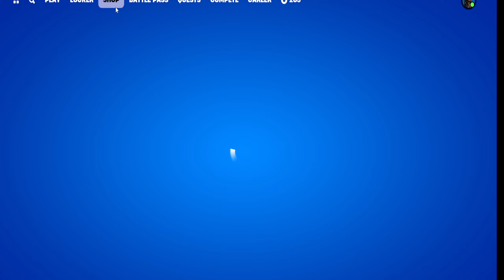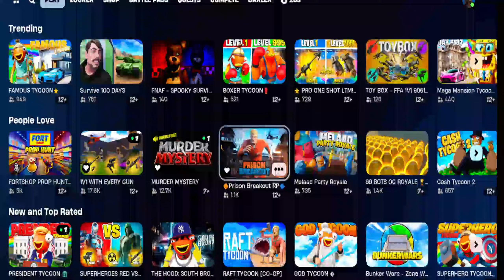kreekcraft - poke diss track song in fortnite